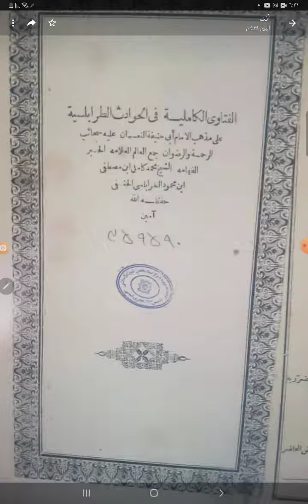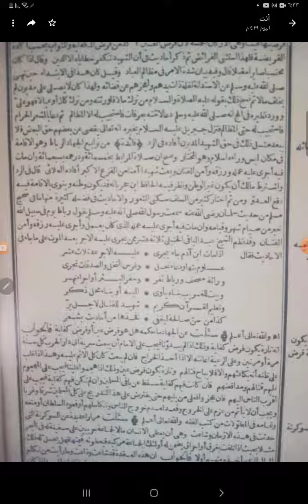أوهام المؤلفين والمحققين المتعلقة بالإمام السيوطي جلال الدين وتراثه الثمين (٥)